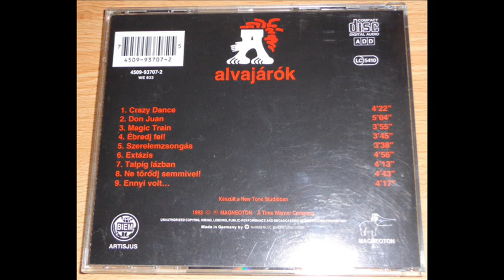ALVAJÁRÓK - EXTÁZIS (ALBUM VERSION) (℗1993)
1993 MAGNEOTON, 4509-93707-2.